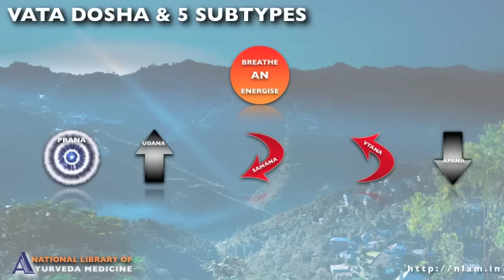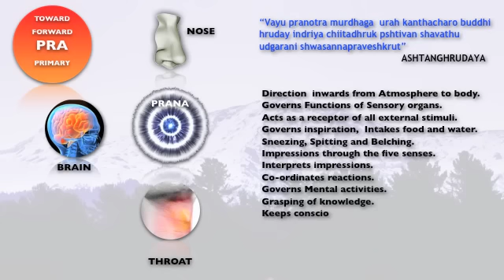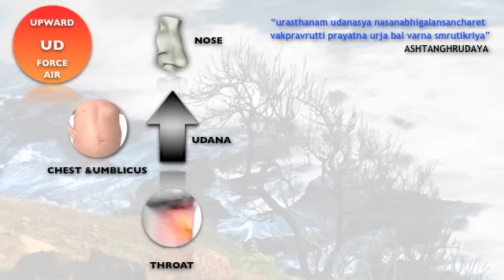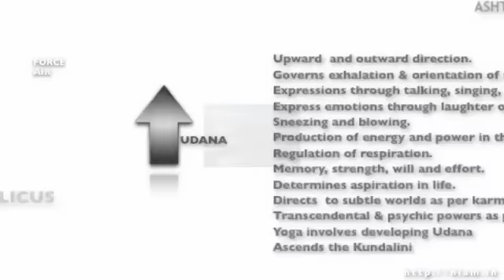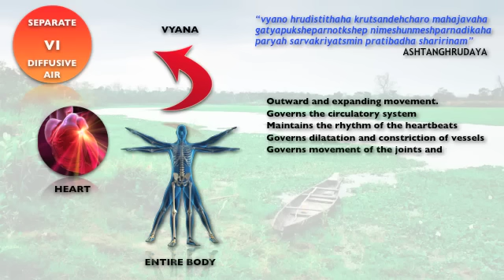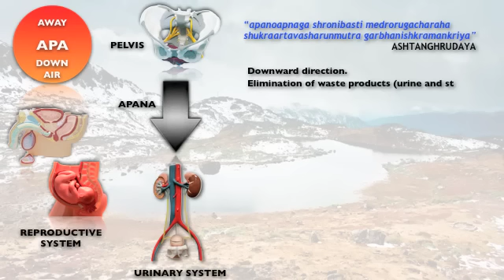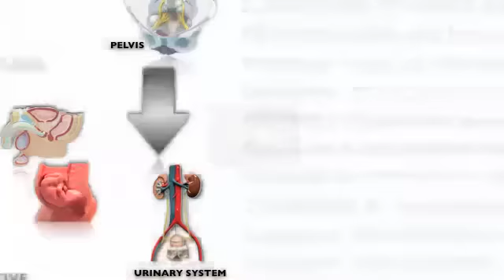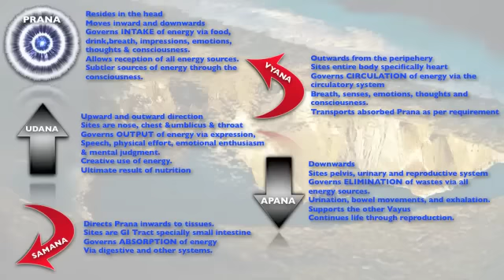Ep 2/2- Prana, Apana, Udana ,Samana, Vyana Vayu Made Simple - Easy Ayurveda Animations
Chapters - Timeline of Topics Covered
00:00 Start
00:30 Introduction to 5 Vata Subtypes
01:52 What is Prana Vayu
04:12 What is Udana Vayu
06:04 What is Samana Vayu
07:34 What is Vyana Vayu
09:02 What is Apana Vayu
11:05 Summary of all 5 Vayus or Pancha Prana

SUBTITLES AVAILABLE [CLICK CAPTIONS]
English
Portuguese  [Ana Paula Martins, Portugal]
Czech [Jan Vancura]
Hungarian  [Gabriella F.Toth]

ONLINE COURSES BY ME
Foundations of Āyurveda Online Course